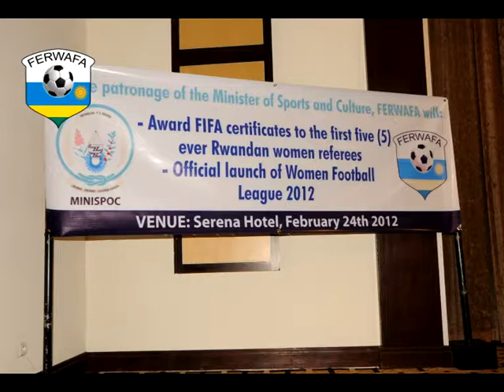RWANDA WOMEN FOOTBALL DOCUMENTARY by AKWOS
Rwanda Women Football started 1998, by AKWOS